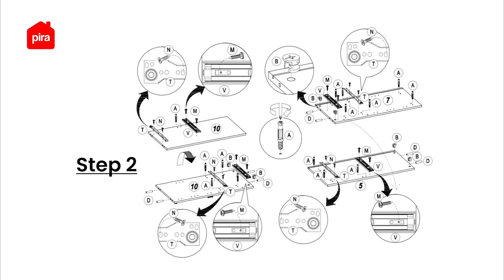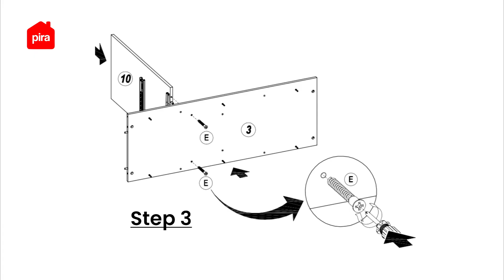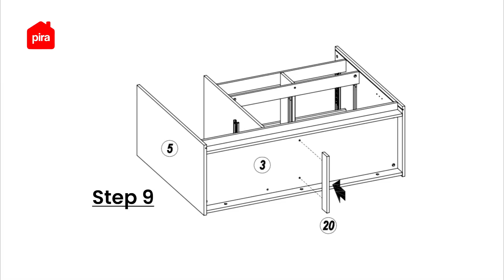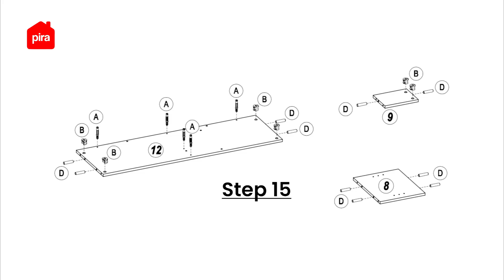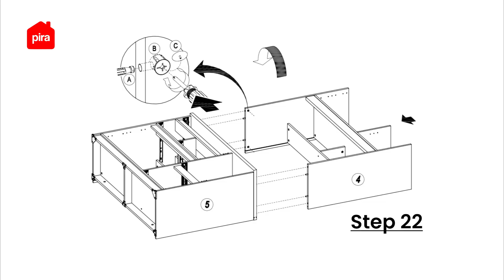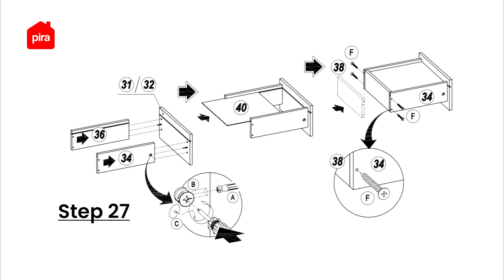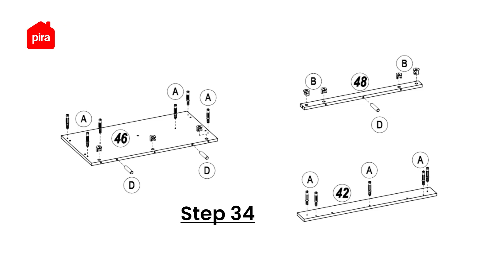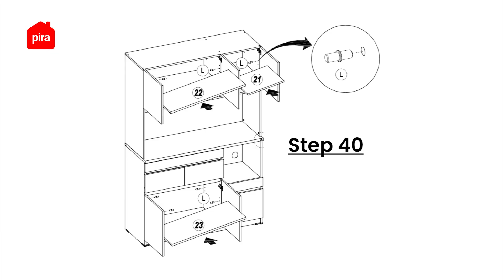Tutorial Perakitan Pira - Ichiro KC120 Rak Dapur / Lemari Dapur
Yuk cek video perakitan Rak Dapur / Lemari Dapur Ichiro KC120 yang dianjurkan dan sesuai langkah-langkah yang dilampirkan di buku petunjuk berikut ini! 🤩
Lemari dapur ini jadi andalan kami buat nyimpen segala pernak-pernik dapur kami loh~ Si Ichiro KC120 ini punya banyak banget laci dan space untuk naruh microwave, termos, dan botol minum kesayanganmu! Kerennya lagi, setiap sudut lemari dimaksimalkan fungsinya, no space left out! Terdapat rak penyimpanan terbuka di bagian atas dan rak sliding untuk akses yang lebih mudah. Mudah dan praktis bukan? Cus order sekarang sebelum kehabisan!
Temukan Pira di marketplace favoritmu! ✨